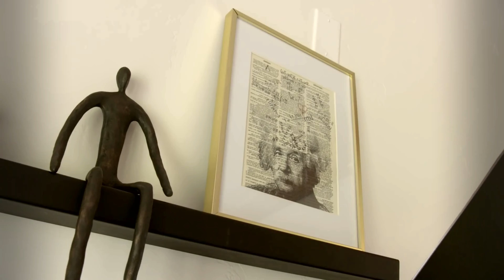LIVING IN HAWAII / Paradox of Hedonism || Enjoy It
ALOHA,
Greeting from Hawaii!

Working & Living in Hawaii

Colorful Hawaiian Villa

Situated between the mountains and the sea, the three-story mansion has been completely revamped.

Hawaii’s quality of life reflects the advantages of the state’s climate, health, recreation and cultural opportunities.

Hawaii is consistently rated as one of the best states to live in when criteria include environmental factors, low crime incidence, quality of education, and longevity.

Many know Hawaii as an attractive tourist destination with beautiful scenery, mild weather, friendly people and a host of cultural and recreational opportunities.

These elements, and others, also make Hawaii an excellent place to live.

LIVING IN HAWAII / Paradox of Hedonism || Episode 4